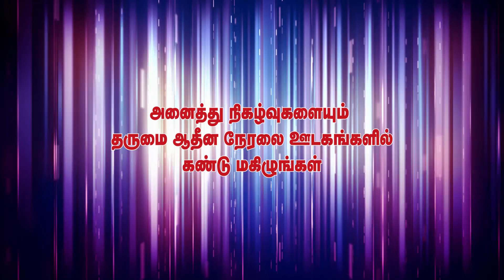தருமையாதீனம் நாற்காலி பல்லக்கில் எழுந்தருளி மேல குருமூர்த்த ஆலய தரிசனம் 09.06.2023, பகுதி 2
தருமையாதீனம் 27வது குருமகாசந்நிதானம் ஸ்ரீலஸ்ரீ கயிலை மாசிலாமணி தேசிக ஞானசம்பந்த பரமாசாரிய சுவாமிகள்
நாற்காலி பல்லக்கில் எழுந்தருளி மேல குருமூர்த்த ஆலய தரிசனம் 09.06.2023, பகுதி 2